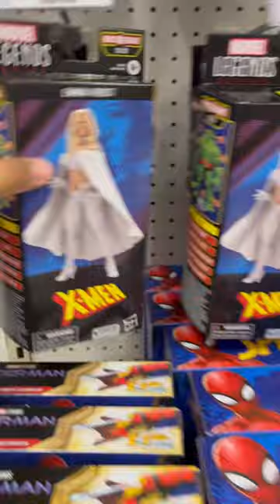Marvel Legends Track Suit Mafia & Emma Frost Found at Target!